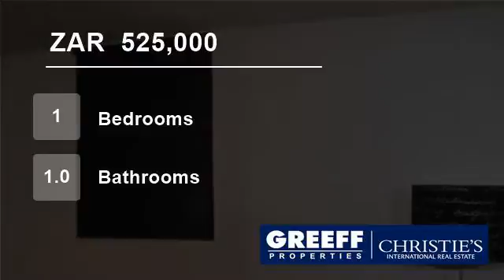1 Bedroom Flat For Sale in Wynberg, Cape Town, Western Cape, South Africa for ZAR 525,000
This one bedroom apartment has the most amazing mountain views being situated on the 4th floor. The apartment has an excellent rental return and is centrally located close to all public transport and amenities. Excellent security with 24-hour manned security and a biometric system.